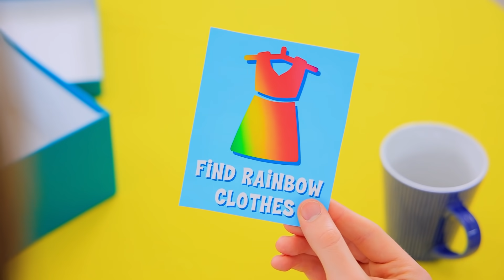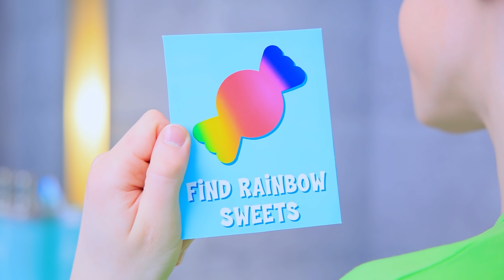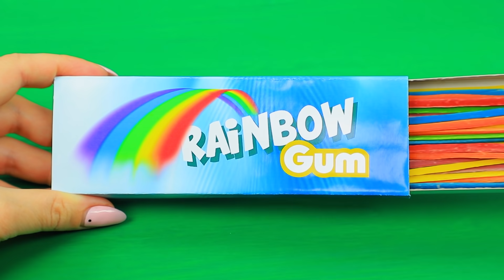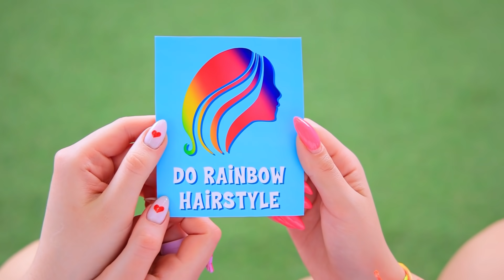Радужный челлендж! 24 часа в своем цвете!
Когда нужно поднять настроение, хорошо помогают яркие цвета и краски. Как насчет радужного челленджа?

Инструменты и материалы:
• Жевательная резинка
• Пищевой краситель
• Стилизованная упаковка
• Яйца
• Сахарная пудра
• Мука
• ЭОС-контейнер
• Гигиеническая помада
• Глиттер
• Тушь для ресниц
• Воздушный пластилин
• Стек для лепки
• Акриловые краски
• Перламутр
• Кеды
• Малярная лента
• Поясная сумка
• Расческа
• Чехол для телефона
• Термоклей

Вопрос дня: какая идея тебе больше понравилась? Пиши в комментариях!